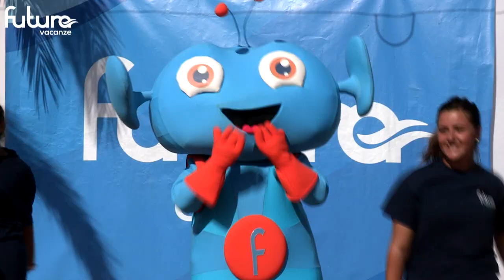Sigla Futurotto Futura Vacanze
LATVDEIVIAGGI.IT LAVORA CON ALCUNI DEI MAGGIORI TOUR OPERATOR ITALIANI ED ENTI DEL TURISMO ESTERO. IN 16 ANNI LATVDEIVIAGGI.IT HA TOCCATO CIRCA 100 DESTINAZIONI NEL MONDO. SUL SITO IN HOME PAGE SONO PUBBLICATE 40 PUNTATE DELLA TRASMISSIONE DI VIAGGI E TURISMO E NELLA SEZIONE STRUTTURE TURISTICHE I VIDEO DI OLTRE 500 TRA VILLAGGI E ALBERGHI E RESORTS REALIZZATI IN TUTTO IL MONDO. INOLTRE REALIZZIAMO VIDEO PROFESSIONALI CON L'AUSILIO DI UN DRONE RADIOCOMANDATO E ULTRA STABILIZZATO .
Latvdeiviaggi è lo studio di produzione leader in Italia , che fornisce servizi per i clienti in Europa e nel resto del mondo. L'innovazione è la base del nostro lavoro, utilizzando le più recenti tecnologie e le attrezzature per spingere costantemente i confini di eccellenza e di creatività.
Un impareggiabile livello di qualità si ottiene con un team di personale esperto, tra cui: i produttori cinematografici, Film & Photo Editor, amministratori, direttori della fotografia, Fotoritoccatori professionali, Colore livellatrici e suono ingegneri che lavorano su ogni produzione.
An unparalleled level of quality is achieved by having a team of expert personnel including: Film Producers, Film & Photo Editors, Directors, Cinematographers, Professional Retouchers, Colour Graders and Sound Engineers working on every production.
Heation and production of videos and advertising